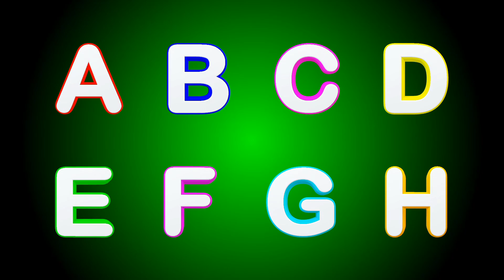abcd cartoon video, a for apple b for ball cartoon, abcd rhymes video, अ से अनार, abcd song, abcde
abcd cartoon video, a for apple b for ball cartoon, abcd rhymes video, अ से अनार, abcd song, abcde, Art for Kids